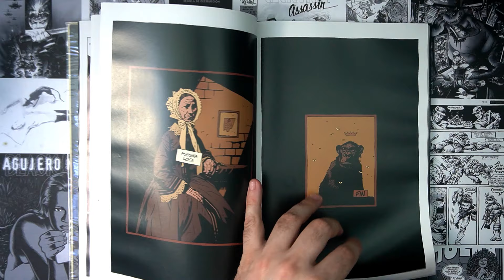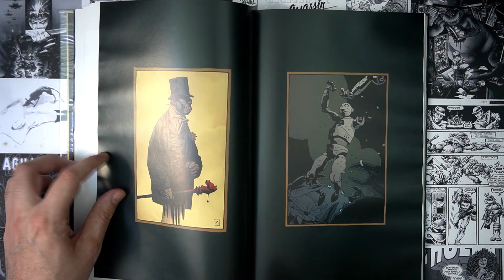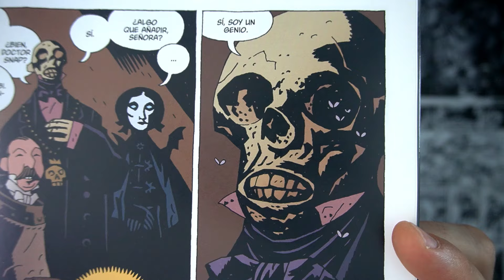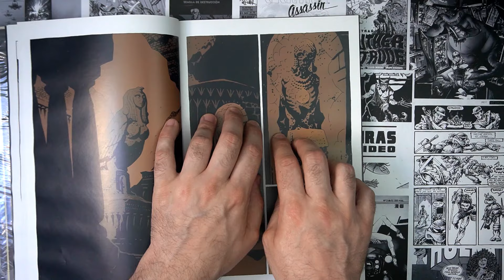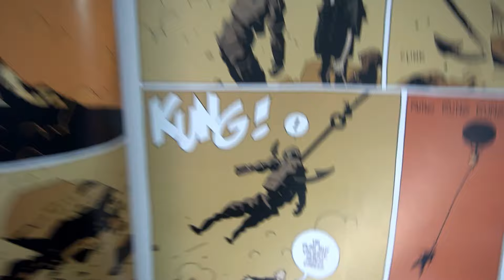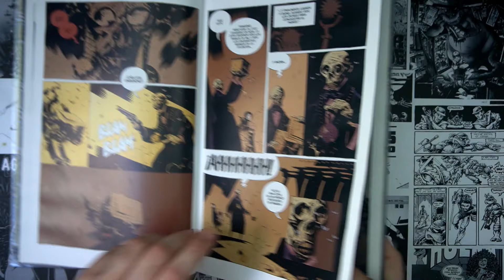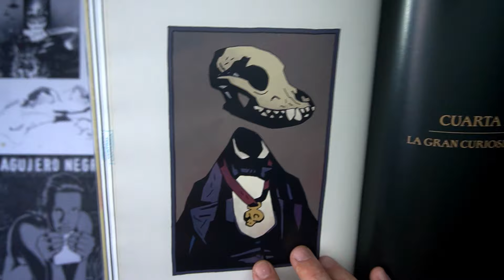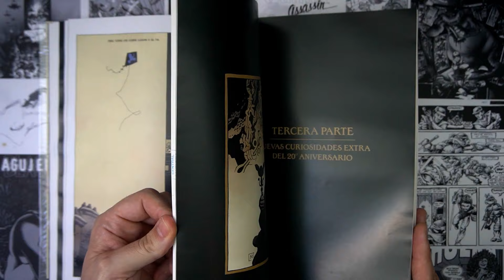COMEDIA GÓTICA!!! MIGNOLA DISFRUTANDO EN... CABEZA DE TORNILLO!!!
El asombroso cabeza de tornillo es una distracción de Mike Mignola mientras realizaba Hellboy. De esta manera, el autor trabaja de manera mas relajada y con historias de naturaleza bastante humorística y desenfadada, aún manteniendo su habitual estilo tenebrista... Un disfrute para fans!